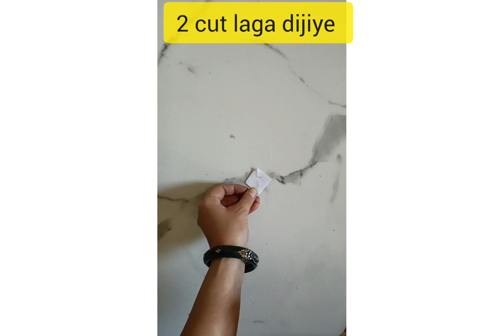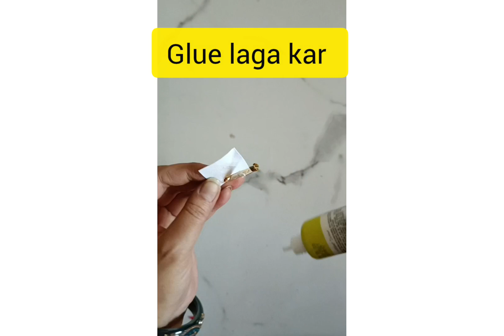Ban Gaya Pyara Sa Saree Pin